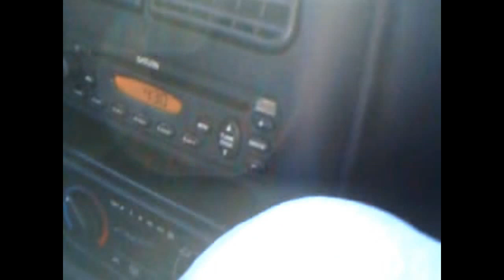Junior Brown at the Iron Horse Music Hall Northampton, MA 2008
The Sound quality isn't good but the memories are.
There is no one like Junior Brown on this planet.